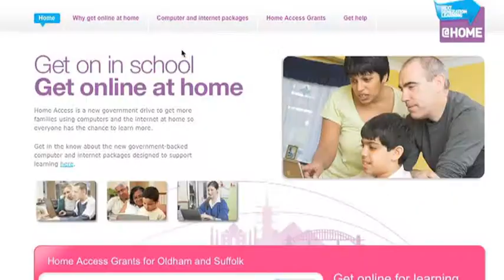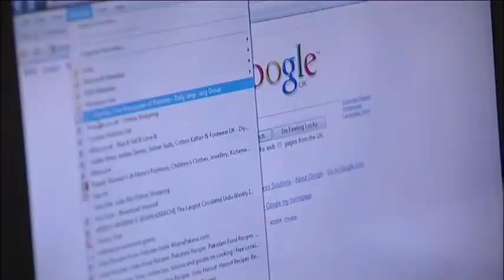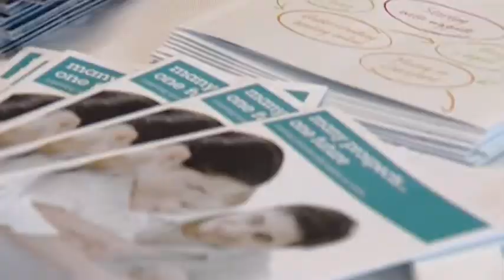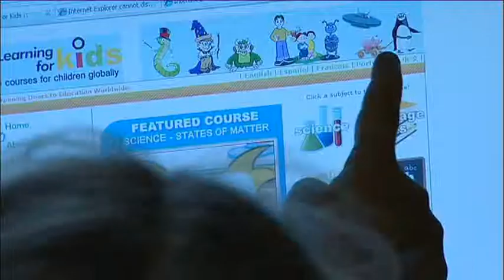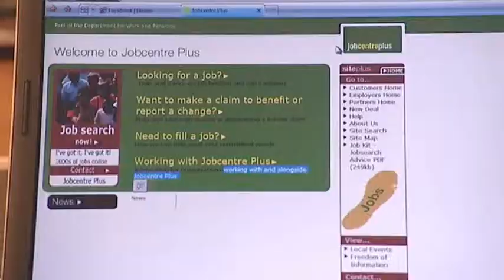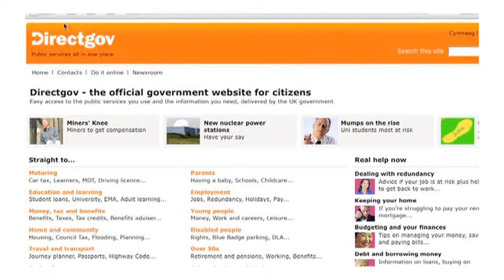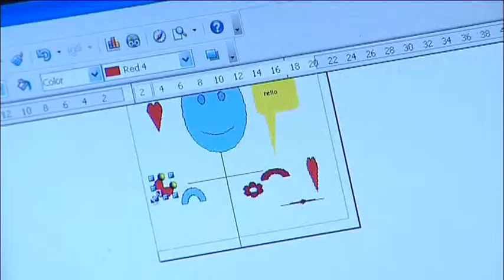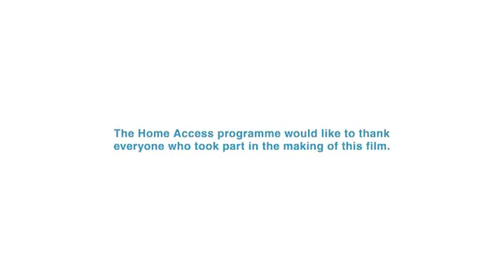Home Access: Getting families online @ home (Stakeholders)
An introduction to the Home Access programme